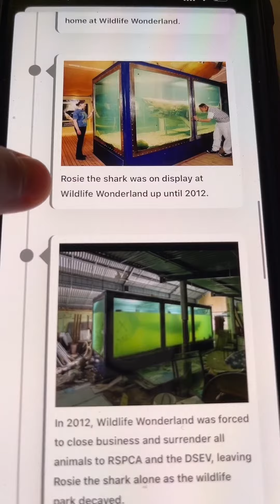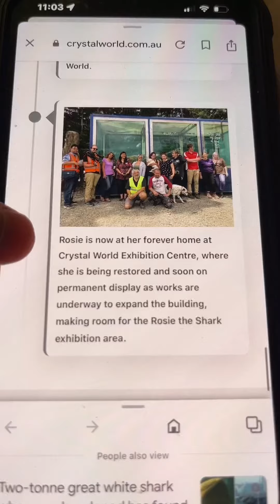The Story Of Rosie The Great White Shark